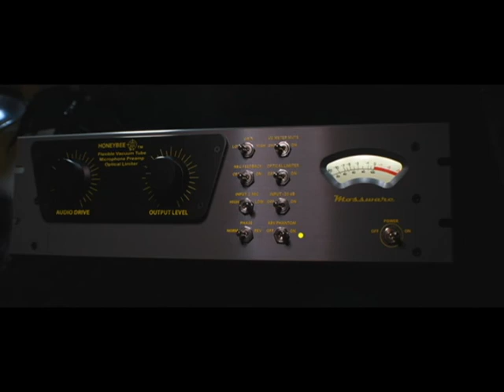OLD CROSS ROADS / NEW CAMPTOWN RACES the Frank Wakefield Band Wolf Mountain Bluegrass Festival 2001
OLD CROSS ROADS / NEW CAMPTOWN RACES
Wolf Mountain Bluegrass Festival 2001 The Frank Wakefield Band
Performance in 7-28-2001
Frank Wakefield, Jim Moss, Jeff Harris, Graham Murphy.

See also:
GET UP JOHN
Wolf Mountain Bluegrass Festival 2001
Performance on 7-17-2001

Bluegrass Band #1 and Smokey  - Frank Wakefield, Jim Moss, Jeff Harris, Graham Murphy, Pat Campbell

T for Texas - Frank Wakefield, Jim Moss, Jeff Harris, Graham Murphy, Pat Campbell

Somebody Loves You Darlin - Frank Wakefield, Jim Moss, Jeff Harris, Graham Murphy, Pat Campbell

Frank Wakefield Band at Bill Monroe's Bean Blossom Bluegrass Festival 2001.

The “Sleepy” John Sandidge Show.   We only had 3 hours sleep before this show after a gig.

Here is the full fiddle instruction lesson Frank Wakefield and I shot back in 2004. Jim Moss & Frank Wakefield Fiddle Lesson Interview (copyright Mossware LLC 2004)
On this day Frank and I were busy filming the Ultra Clear Mandolin Lesson DVDs.  When we took a break and Frank started talking to me about making a Fiddle Lesson DVD also.

Somebody Loves You Darlin by Frank Wakefield, Jim Moss, Grapham Murphy, Jeff Harris at the Freight & Salvage in Berkeley CA 2003.

Bluegrass Band # 1 by Frank Wakefield, Jim Moss, Grapham Murphy, Jeff Harris at the Freight & Salvage in Berkeley CA 2003.

Frank Wakefield Band 2004 World Tour - Get Up John
Get Up John preformed by Frank Wakefield, Jim Moss and Jim Lewin.

Top of Old Smokey - Frank Wakefield, Jim Moss, Jeff Harris, Graham Murphy

Mother's Not Dead - Frank Wakefield, Jim Moss, Jeff Harris, Graham Murphy.

ADVENTURES IN BLUEGRASS III Part 1 of 3  2001 World Tour with Frank Wakefield, Jim Moss
This documentary series was produced by Jim Moss.  Shows the Frank Wakefield Band's 2001 west coast tour with interview scenes from backstage at Bill Monroe's Bean Blossom Bluegrass Festival.

ADVENTURES IN BLUEGRASS III Part 2 of 3  2001 World Tour with Frank Wakefield, Jim Moss
This documentary series was produced by Jim Moss. Shows the Frank Wakefield Band's 2001 World Tour with interview scenes from backstage at Bill Monroe's Bean Blossom Bluegrass Festival.

ADVENTURES IN BLUEGRASS III Part 3 of 3  2001 World Tour with Frank Wakefield, Jim Moss

ADVENTURES IN BLUEGRASS 8 (Nov 17, 2004)  Frank Wakefield, Jim Moss, Jim Lewin in East Hartford CT
This documentary series was produced by Jim Moss.  This documents the Frank Wakefield Band's November 17, 2004 show at the E. Hartford Parks & Rec Hall, Connecticut.

ADVENTURES IN BLUEGRASS II  (Feb 23, 2001) Frank Wakefield, Jim Moss, Jeff Harris, Graham Murphy and Pat Campbell.
This documentary series was produced by Jim Moss.  Shows the Frank Wakefield Band's February 23, 2001 show at the Freight and Salvage in Berkeley.  The on-air scenes are from KPIG in Santa Cruz, CA.

ADVENTURES IN BLUEGRASS 14 (Feb 3, 2006)
This is a documentary series that was produced by Jim Moss, of the Frank Wakefield Band's February 3, 2006 at the Freight and Salvage in Berkeley, CA.

ADVENTURES IN BLUEGRASS 1  Frank Wakefield Band at Bill Monroe's Bean Blossom Bluegrass Festival 2001